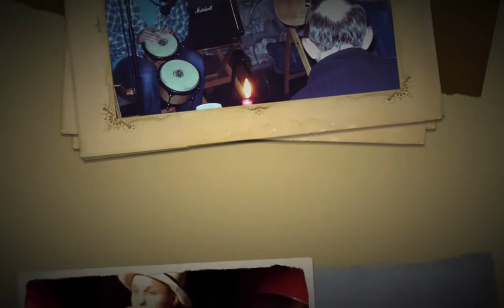Gipsy Dave Smith - The Dreamers Road. (For Martin Stephenson)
On 27th July 2011, Martin Stephenson reaches the ripe old age of 50.

This is Gypsy Dave Smith recorded live on the beach at Portmahomack in August 2000 singing a song he wrote as a tribute to Martin using Martin's many song titles.

If you listen closely, you can hear the waves rolling in as he plays.

The Photos are of Martin Solo, with the Daintees, The Toerags & The Rorrers and assorted others (Including Gipsy Dave)

I'm glad to have known Martin, our paths haven't crossed in a while, but I'm sure they will again.

Sonic.